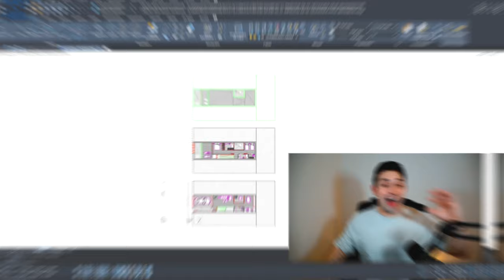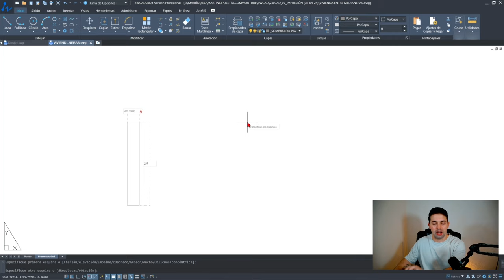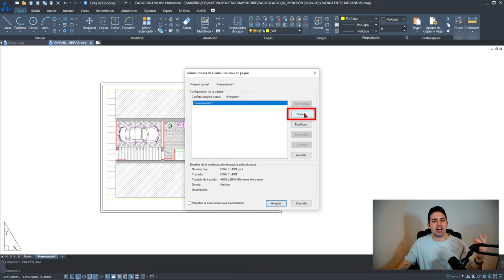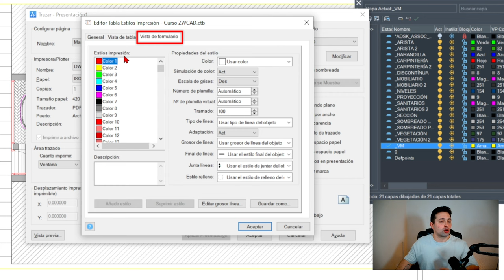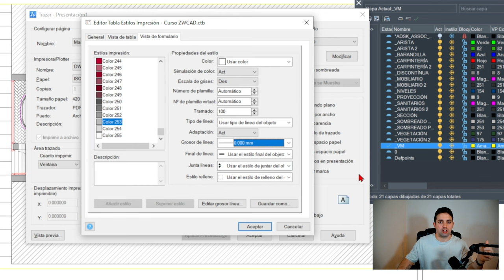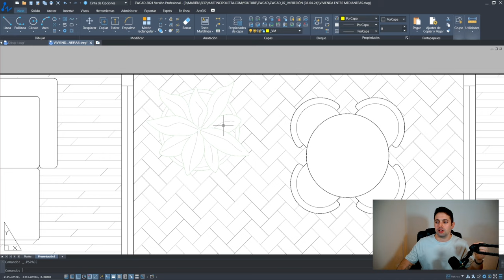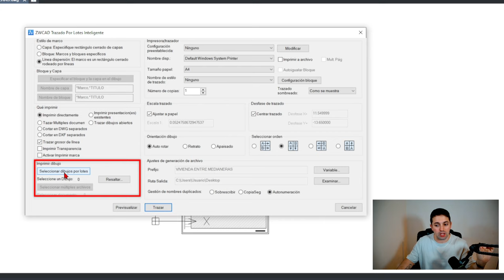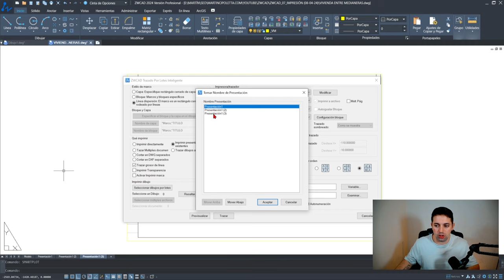🔴 Cómo IMPRIMIR en ZWCAD [ Desde Layout y Modelo ]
Aprende a TRAZAR planos en CAD desde el espacio de presentación y desde el espacio de modelo.

En este vídeo te enseño a:
- Configurar ZWCAD para imprimir
- Crear un archivo de plumillas que te servirá para todos tus proyectos
- Preparar, escalar y trazar planos en PDF desde el espacio de presentación
- Utilizar la impresión inteligente de ZWCAD, SMARTPLOT
- Pasar elementos de espacio de presentación o layout a espacio de modelo para que mantengan la escala.